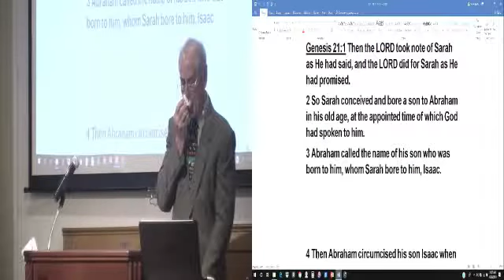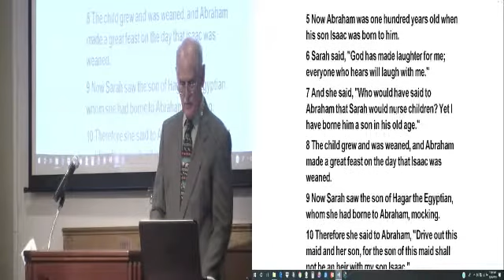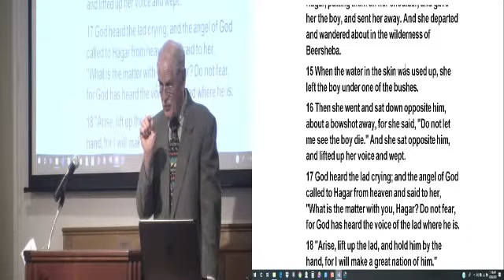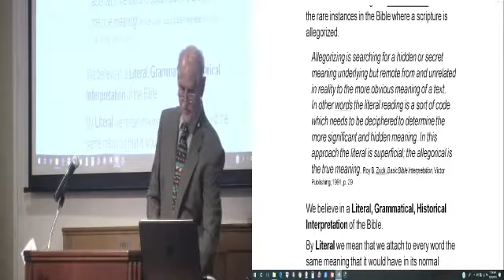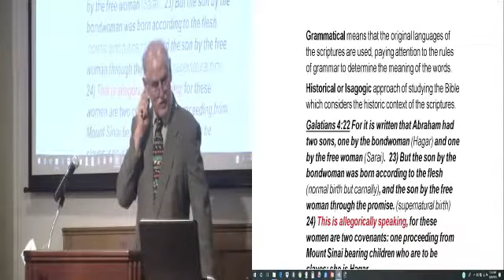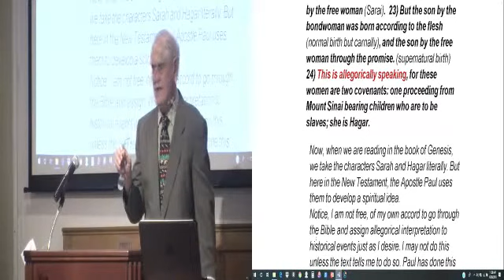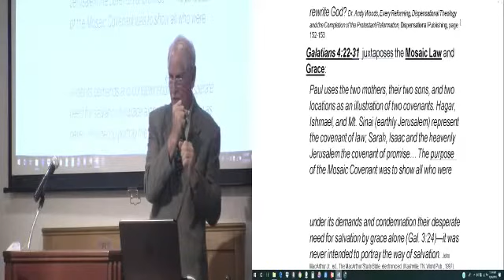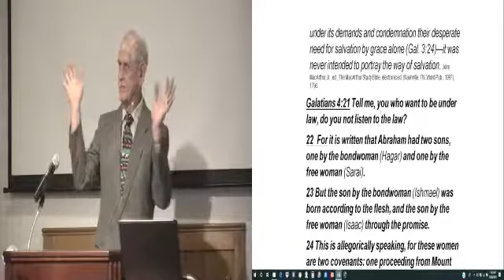MBE LESSON 87, Literal, Grammatical, Historical Interp. vs. Allegorical Interp. 10-28-18